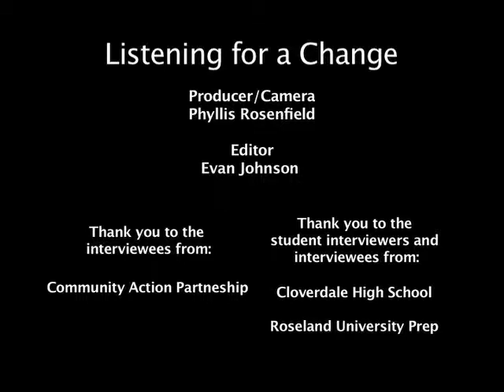TedX - What do we need MORE of?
We asked a few people what they would change to make the world better... We completely agree with them.

Listening for a Change promotes understanding and acceptance of human diversity through education, oral history, and the arts.

Listening becomes a catalyst for positive change through introspection and application.